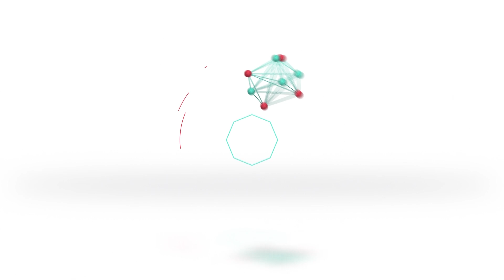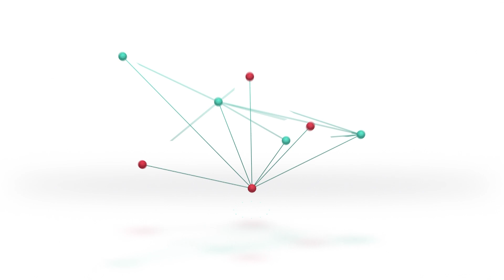"Habría algunas cosas por retocar" | Rubén Bucci